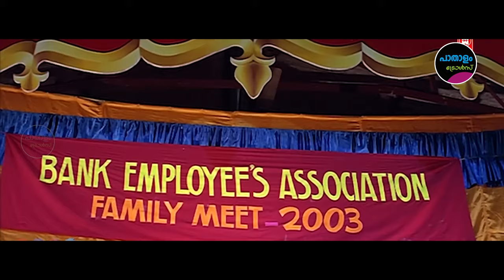ഇനി കളി മാറും! | Pinarayi Vijayan | Arif Muhammed Khan | Troll Video | Paathaalam Trolls | We Help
Troll#Malayalam_Trolls_Malayalam Trollmalayalam !